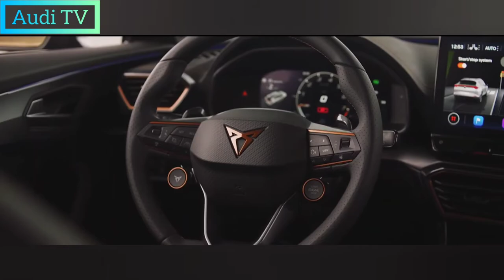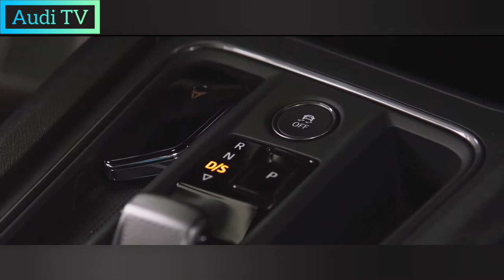Here’s Everything You Need To Know About The 2022 Cupra Formentor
The 2022 Cupra Formentor is an exciting entry into a mundane market.

When SEAT's performance division Cupra broke away from its parent company and became a brand in their own right, they started by rebranding the Ateca Crossover, adding one more brand onto the successful platform, which has built the Skoda Karog and Volkswagen T-Roc. Cupra for the longest time was a blue-collar performance hero as an inexpensive version of Volkswagen's GTI lineup.

For the Spanish manufacturer to have broken away and leant into their niche within the Volkswagen Auto Group's market share made sense, although doing so with a crossover as opposed to a hot hatch made many pundits ask questions about the brand's necessity. However in the intervening years, Cupra has fleshed out their lineup and with the Born, Leon, Leon Estate and Formentor, a hybrid model launched in 2019.

Home
Pickups and SUVs

Cupra Formentor On Show
Via: Cupra

Auto Evolution described the model as "Sporty design, strong lines and fine details, but with all-terrain attributes included", in other words, the Formentor is a sporty and aggressive looking model which looks unlike anything in the Volkswagen family's range. It shares the MQB Evo platform alongside models like the new Volkswagen Golf and Skoda Octavia but it looks unique and thus signifies Cupra's unique identity.

Home
Pickups and SUVs

A Complicated Range
2022 Cupra Formentor Rear View
Via: Auto INTERIOR, YouTube
For 2022 the Cupra Formentor starts at just over £27,000/$36,000 which comes equipped with a 1.5-litre engine and the top specification car costs just shy of £43,000 which is around $53,000 with a 2.0-litre engine which produces just over 300 horsepower and all-wheel drive. A winning formula for the hot entries in the Volkswagen lineup.

With Cupra's strapline of "A passion for performance", this 2.0-litre car is definitely in line with Cupra's design philosophy catering for its unique audience however this isn't the most exciting model in the 2022 lineup, despite the top of the line VZ3's officially stated 4.9 second 0-60 time. Cupra's E-Hybrid range is highly appealing offering up to 235 miles per gallon from a 1.4-litre hybrid drivetrain which provides a total of either 204 PS or 245 PS.